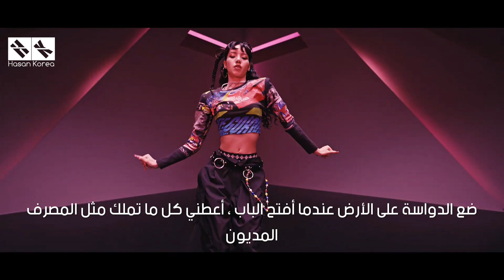TAEYANG - Shoong (feat. LISA of BLACKPINK) / Arabic Sub الترجمة العربية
TAEYANG Shoong feat LISA of BLACKPINK Arabic Sub مترجمة للغة العربية